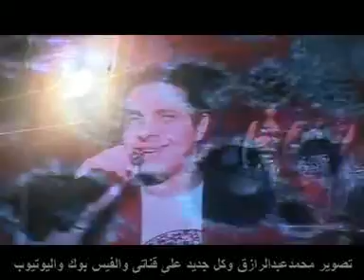مهرجان حموزة النجم محمد رجب ونجوم الرقص الشرقى مولعنها مع ابو تريكة تصويرمحمدعبدالرازق